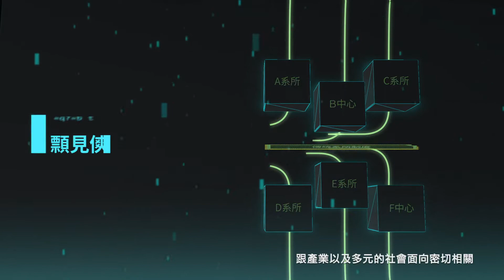智慧運算學院：培養Ai、5G等運算未來的超能力！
成功大學「敏求智慧運算學院」（Miin Wu School of Computing）於2020年8月正式成立，旨在將人工智慧運算課程帶給成大學生，協助成大學生在原有專業的基礎上，培養跨「人工智慧」領域的能力，帶著「雙專長」履歷畢業。